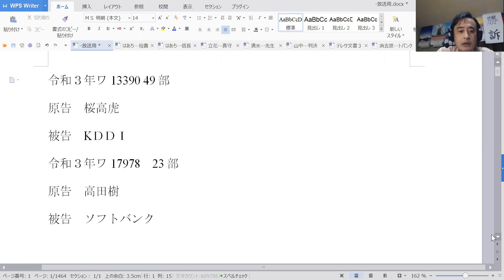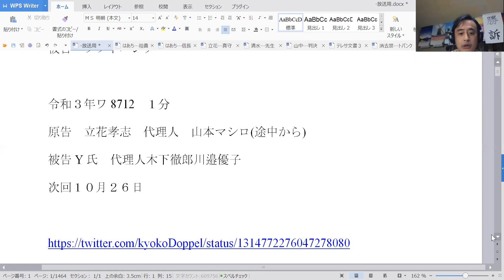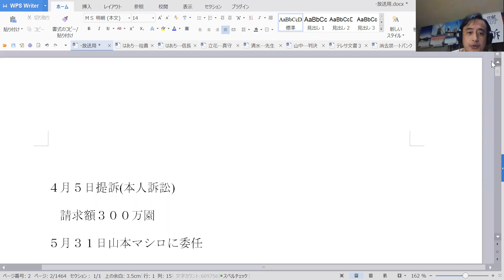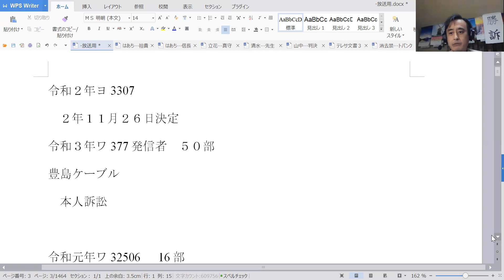10223立花孝志対Y氏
10223立花孝志対Y氏